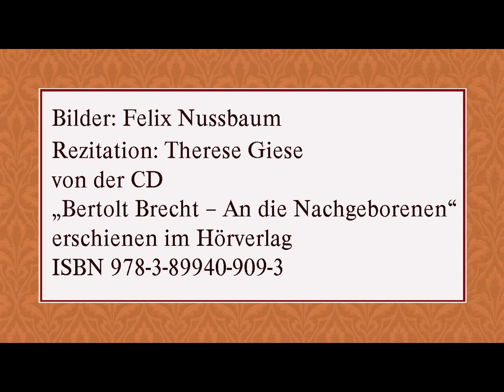Bert Brecht "Ballade von der Judenhure Marie Sanders"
Rezitation: Therese Giese
von der CD
„Bertolt Brecht – An die Nachgeborenen“
erschienen im Hörverlag
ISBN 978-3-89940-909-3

Text:

Ansage: Bert Brecht

In Nürnberg machten sie ein Gesetz
Darüber weinte manches Weib, das
Mit dem falschen Mann im Bett lag.

"Das Fleisch schlägt auf in den Vorstädten.
Die Trommeln schlagen mit Macht.
Gott im Himmel, wenn sie etwas vorhätten
Wäre es heute nacht."

Marie Sanders, dein Geliebter hat zu schwarzes Haar.
Besser, du bist heute nicht zu ihm
Wie du zu ihm gestern warst.

Mutter, gib mir den Schlüssel
Es ist alles halb so schlimm.
Der Mond sieht aus wie immer.

Eines Morgens, früh um neun Uhr,
Fuhr sie durch die Stadt
Im Hemd, um den Hals ein Schild,
das Haar geschoren.
Die Gasse johlte. Sie
Blickte kalt.

Der Streicher spricht heute nacht.
Grosser Gott, wenn sie ein Ohr hätten
Wüssten sie, was man mit ihnen macht."

Bilder: Felix Nussbaum - *1904 - †1944 im Konzentrationslager Auschwitz -